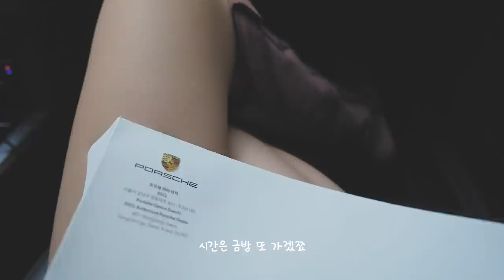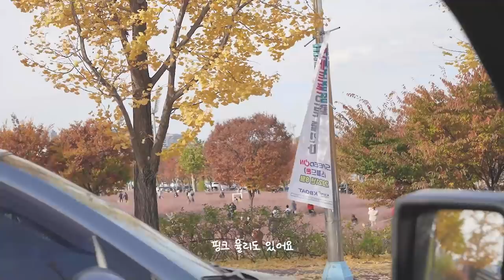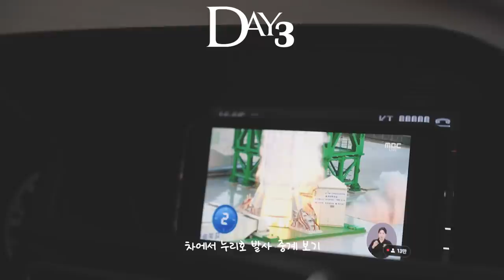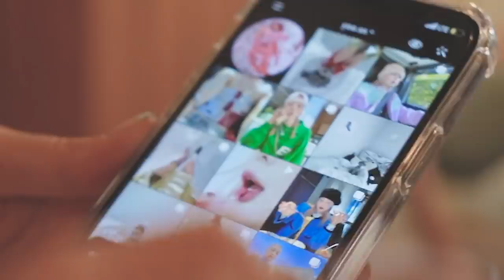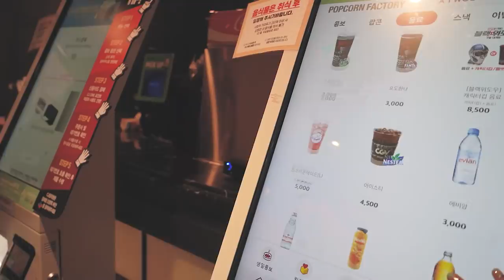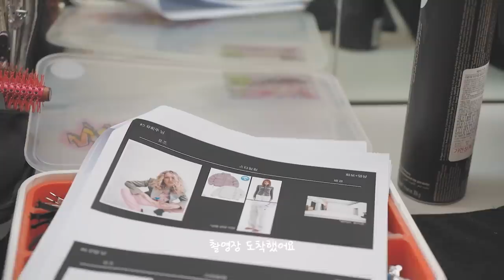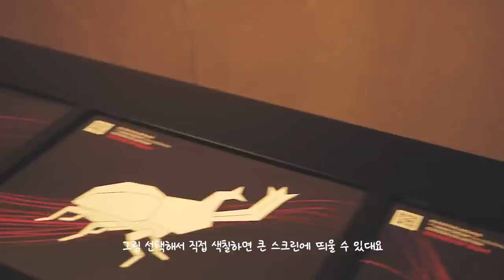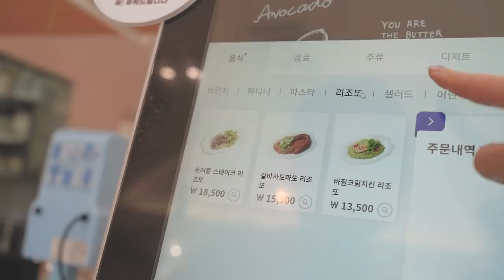(Sub) Vlog. 뉴 드림카 계약🔋,인스타 핫플들 가보기••, 일하느라 노느라 쉴틈없, 우연히 유후들 많이 만났찌👩🏼‍❤️‍💋‍👩🏼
🧦Outfits info👝

DAY1

Top Painorpleasure
Pants Zara
Boots Kanna
Necklace Glowny

DAY2

Jacket Kirsh
Top & bottom De poupee
Hat & bag A piece of cake
Shoes Nike
Ring Faspercent

Top & pants Curetty
Hat Awesomeneeds
Necklace numbering

DAY3

Jacket Threetimes
Shirt Badee
Pants Glowny
Bag Awesomeneeds
Boots Luckychouette
Necklace Vinoom

DAY4

Top Hetherment
Bottom Bimbaylola
Shoes Converse
Bag Dancing grandma
Necklace Bimbaylola

DAY5

Jacket Threetimes
Top Glowny
Bag Margesherwood
Earing Tatiana
Ring Tatiana

DAY6

Top Glowny
Pants Stylenanda
Shoes Louisvuitton

DAY7

Top Marje
Pants Funfromfun
Hat Apieceofcake
Necklace Tatiana

DAY8

Jacket Kirsh
Top Kijun
Jacket & skirt Zara
Boots Isabelmarant
Bag

DAY9

Top & pants RSC
Hat Awesomeneeds
Shoes Louisvuitton
Necklace Tatiana

Jacket Stylenanda
Top & skirt Notyourrose
Shoes Zara
Bag Louisvuitton
Socks Lazysunday
Sunglasses Gentlemonster
Necklace Vintagehollywood

DAY10

Top & pants Anderssonbell
Shoes Dough
Bag Awesomeneeds
Sunglasses Gentlemonster
Necklace Partyafterdark / Mahogani
Ring Tentacle

Sweatshirt Mardi mercredi

DAY11

Jacket Sinoon
Setup Vpplement
Shoes Isabelmarant